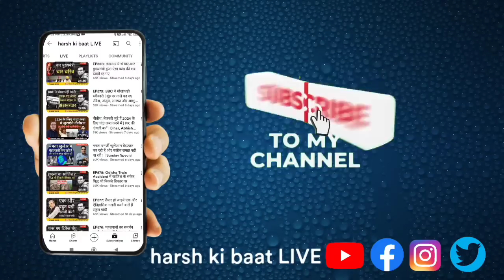EX PM देवेगौड़ा ने तो नीतीश कुमार के सारे राज फाश कर दिए | JDU का RJD में विलय? | Bihar Pe Charcha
बिहार की राजनीति पर साप्ताहिक चर्चा

Bihar Pe Charcha  || 1 October 2023 || Abhishek Tiwary